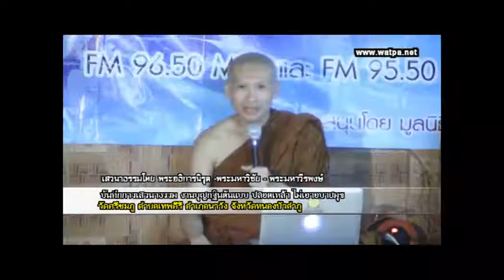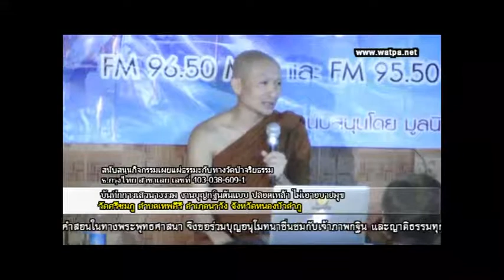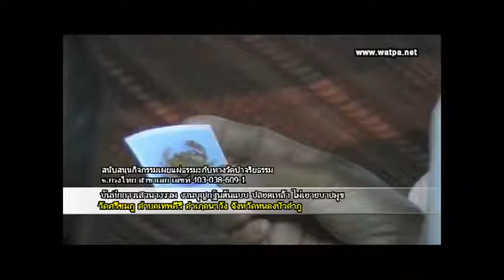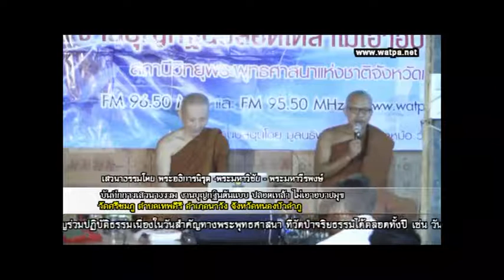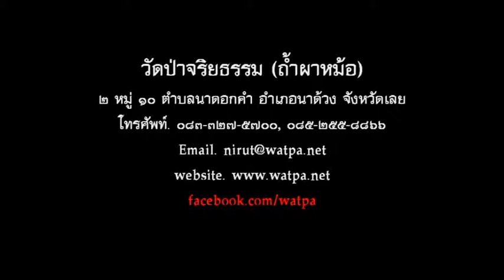วัดศรีชมภู สนทนาธรรม